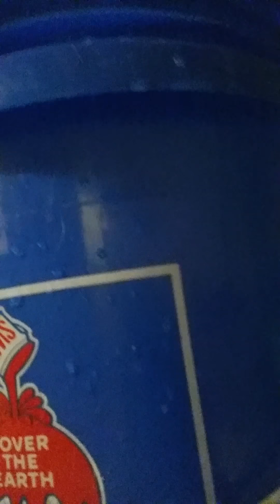Como haser un calentador de una plancha.